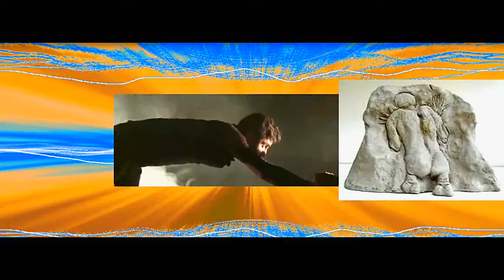Sisyphus by Lubomir Kavaldjiev (2022). Любомир Кавалджиев. Сизиф (2022).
Произведението е създадено през юни 2022.
The work was created in June 2022.